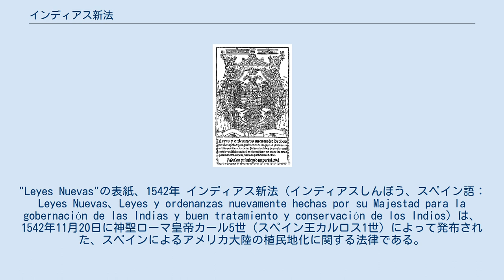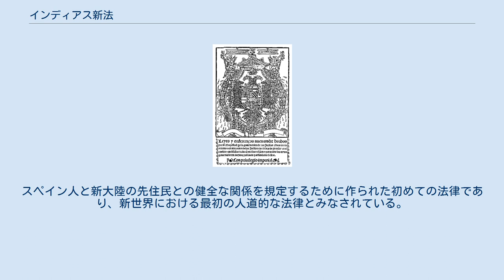インディアス新法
"Leyes Nuevas"の表紙、1542年 インディアス新法（インディアスしんぽう、スペイン語：Leyes Nuevas、Leyes y ordenanzas nuevamente hechas por su Majestad para la gobernación de las Indias y buen tratamiento y conservación de los Indios）は、1542年11月20日に神聖ローマ皇帝カール5世（スペイン王カルロス1世）によって発布された、スペインによるアメリカ大陸の植民地化に関する法律である。
この法律はドミニカ会修道士バルトロメ・デ・ラス・カサス等からの陳情や改革を求める声を受けて、エンコメンデロス（管財人）によるアメリカ大陸の先住民の搾取や虐待を防ぐために、先住民の集団に対する権力や支配力を厳しく制限することを目的としたものである。
 インディアス新法に反発してペルーでゴンサロ・ピサロが反乱を起こした。
1546年にペルー副王ブラスコ・ヌニェス・ヴェラの率いる軍を打ち破ったが、1548年にピサロは降伏し処刑された。
 インディアス新法は、1512年12月27日にアラゴン王フェルナンド2世が発布したブルゴス法（Leyes de Burgos）に反発した改革運動の成果である。
スペイン人と新大陸の先住民との健全な関係を規定するために作られた初めての法律であり、新世界における最初の人道的な法律とみなされている。